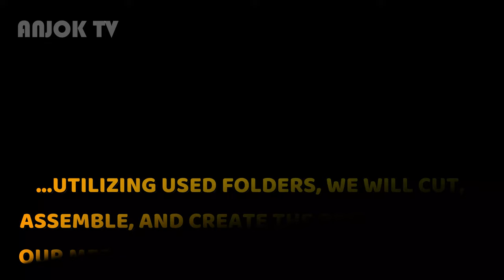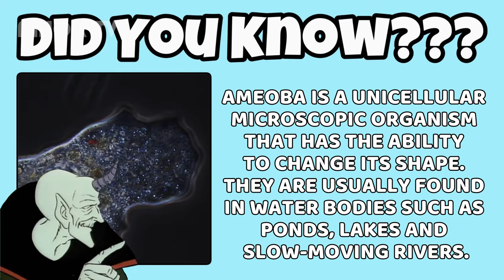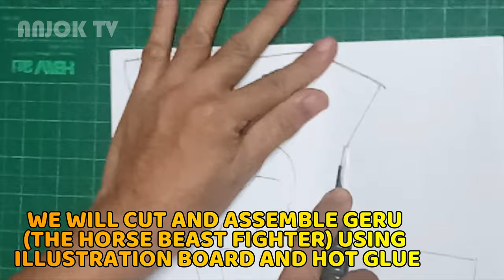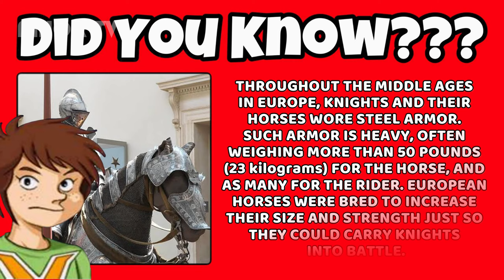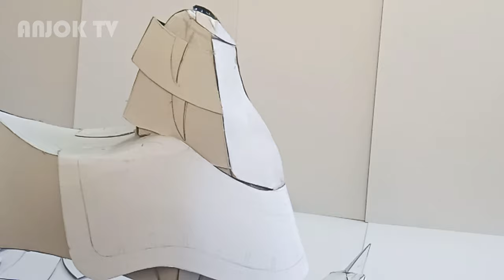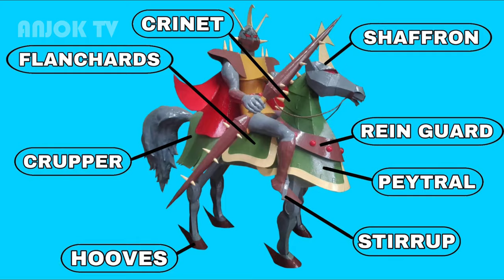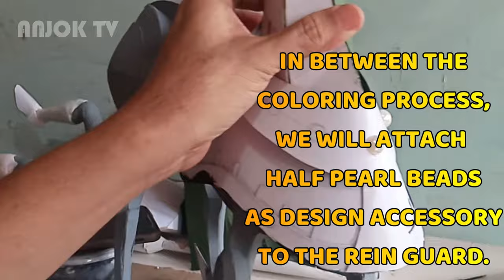Voltes V Beast Fighter Zorugeru Scratchbuilt DIY Fan Art Episode 20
Voltes V Beast Fighter  Scratchbuilt Fan Art Zoru Geru appears both in Episode 20 of the 90's anime series Voltes V. The Tandem Nemesis beast fighters are made from Basic art materials namely, illustration boards, folders, and airdry clay. They are assembled using white liquid glue and hot glue sticks. The finishing process involves the use of acrylic paints in various colors, applied by hand painting. Then final top-coating is achieved by airbrush using clear polyurethane.

In the anime series,  Zoru's powers include double sided lances that can absorb projectiles and reform if destroyed, regeneration, roe missiles, and can combine with Geru. Zoru highly resembles a Medieval knight. While  Geru, the armored horse' powers include flight, regeneration, launchable horseshoes, hoof drills, and can combine with Zoru.

We hope that you will continue to watch our Voltes V journey of beast fighters and episodes... you can comment below for any other suggestions or questions and we will be more than happy to reply to you!

Musician: Imperss

Musician: Ikson

Musician: